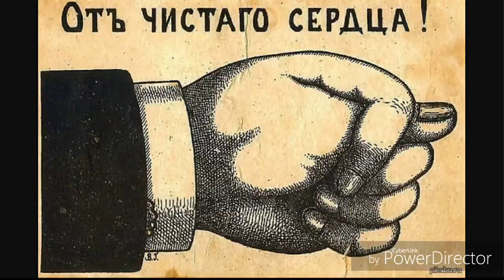Брейк от Димона